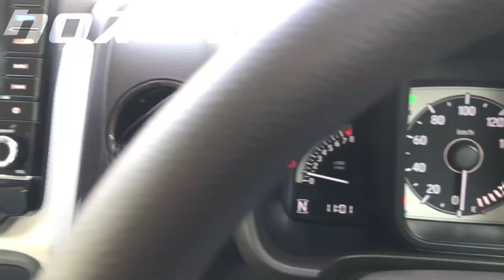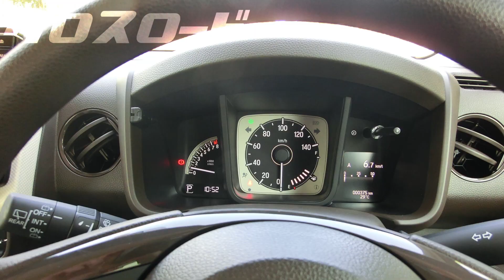【新車】【ホンダ】N-WGN 沖縄発CAR雑誌 クロスロード11月号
沖縄発 CAR 雑誌 、中古車情報誌クロスロードの『New Car Report』。
11月号は、ホンダのN-WGNです。

■沖縄の中古車、パーツ探しならクロスロード！

■沖縄の車・バイクのコミュニティーサイト
‹はいさい！CROSS›